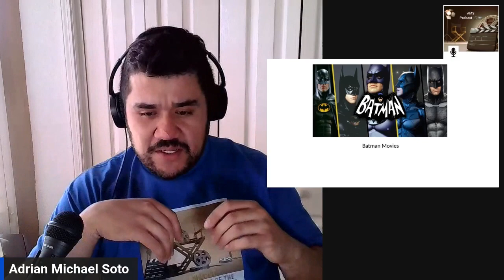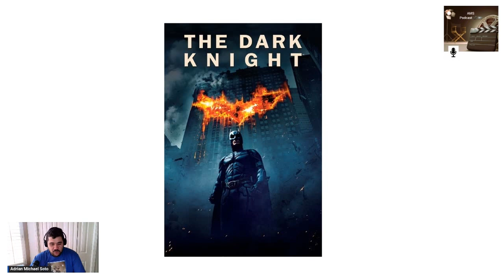"Ranking the Batman Movies" AMS Podcast Episode 18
In today's episode, I discuss the Batman films. Give the ranking of each explaining a bit of the behind-the-scenes. Then explain a little bit about what movies worked and didn't work. Who's your favorite batman and which is the best and least favorite?